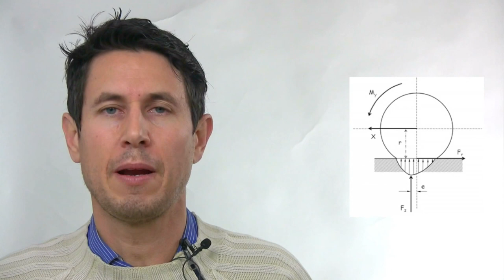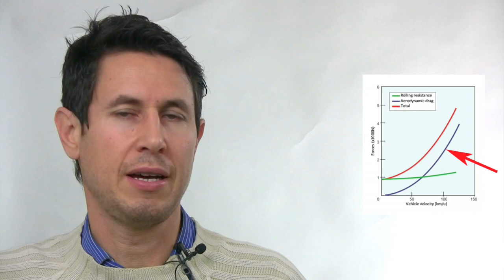Dinámica 150: Peso II. Rozamiento, resistencia a la rodadura y aerodinámica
¿ En qué influye el peso en estas tres fuerzas que frenan nuestro coche ?
¿ Deberíamos de cambiar el peso entre un circuito lento y uno rápido ?